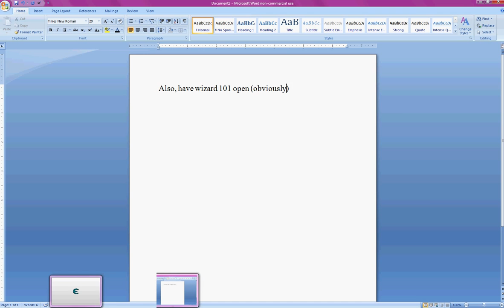Wizard 101 speed hack with cheat engine (5.5)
for this tutorial u will only need to have cheat engine 5.5 downloaded. heres the

Publisher's Description of Cheat engine 5.5

Cheat Engine, also known as CE, is an open and free software made by Dark_Byte, and most commonly used for cheating in games using a hex memory searcher and editor to allow people to modify memory addresses. It is currently the most popular cheating software used today. CE has influenced a lot of online games (although it does not work on most any more), as it is open source and can be modified to their needs. It searches for values input by the user with a wide variety of options such as &quot;Unknown Initial Value&quot; and &quot;Decreased Value&quot; scans. Cheat Engine can also create standalone trainers which function on their own without Cheat Engine. Cheat Engine can also view the disassembled memory of a process and make alterations to give the user advantages such as infinite health, time or ammunition. It also has some Direct3D manipulation tools, allowing you to see through walls, zoom in/out and with some advanced configuration allows Cheat Engine to move the mouse for you to get a certain texture into the center of the screen. This is commonly used to create Aimbots.